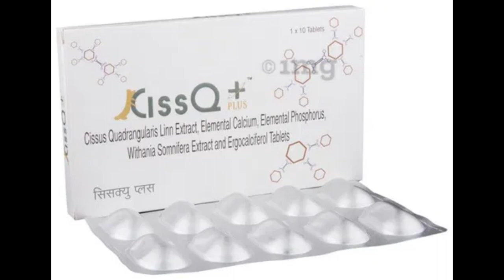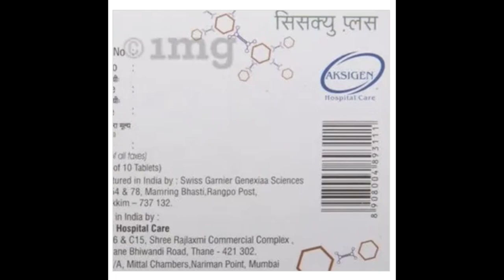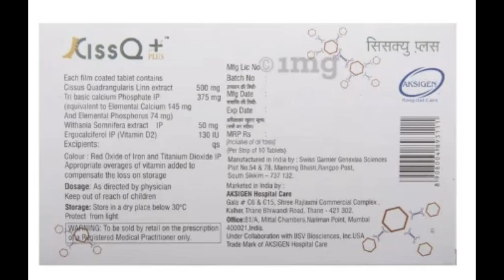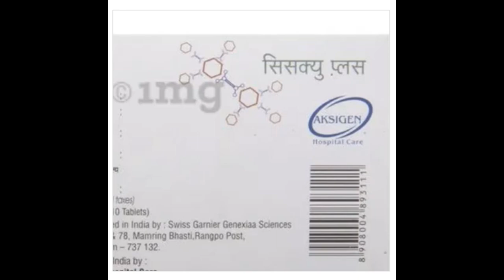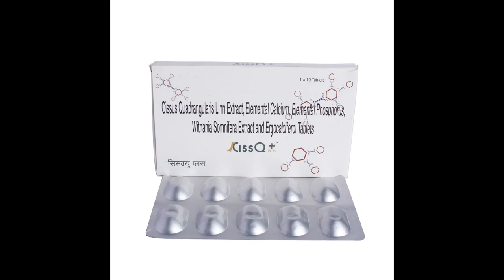Ciss Q Plus Tablet Uses, Dosage | Cissus quadrangularis, D2,Tri basic calcium, Withania somnifera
Builds calcium and makes bones stronger. Increases the blood count. Relieves the body pain.